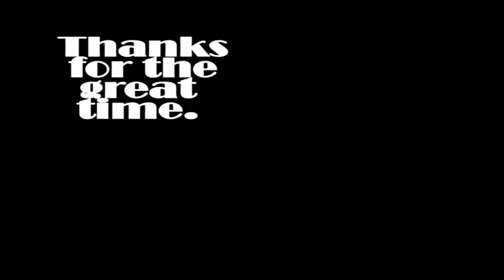The Forest: 2012 recap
Happy holidays and a happy new year to all of you! We need to start taking more pictures.
Cannot wait to see all of you in 2013!